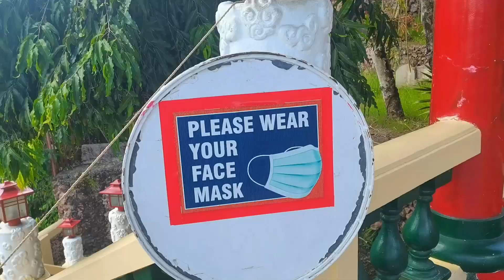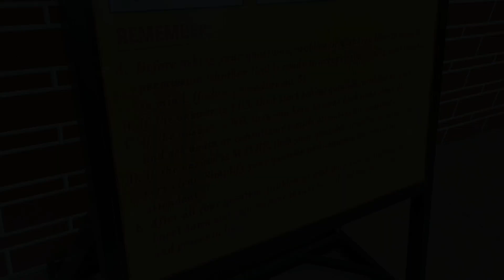Cebu Taoist Temple Quick Visit